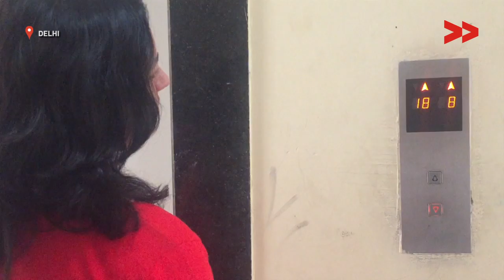A Migrant Kashmiri's Tribute to Kashmir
Nadiya Shafi community correspondent reports from Delhi for Kashmir Unheard

Pouring out her love for Kashmiri language and Culture, Meanka Handu makes the day of a common Kashmiri with her hilarious comedy on youtube but all is not light for her as she recounts her past when she had to migrate to the other land that was not hers.